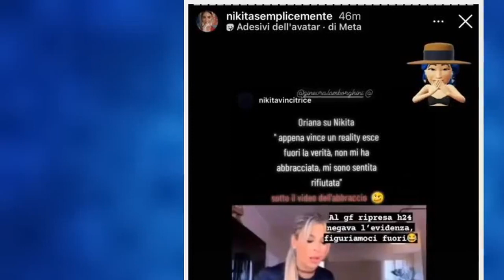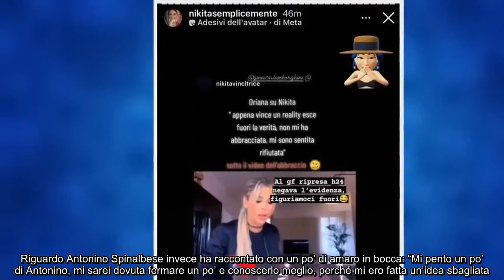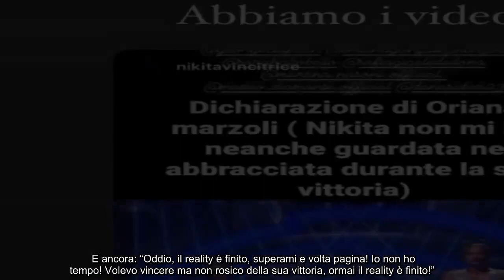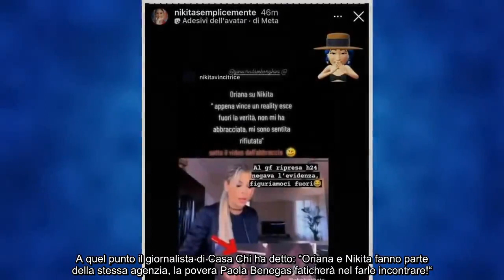L'ha fatto durante la finale GF Vip, Oriana Marzoli contro Nikita Pelizon spunta il dettaglio ch